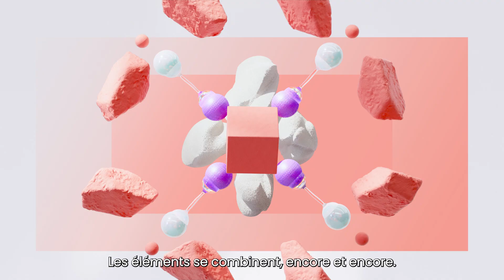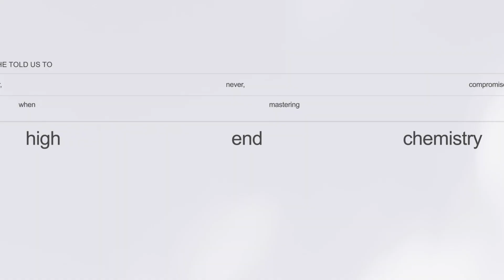"One element. Our vision. Your everyday" Solvay film launch by VML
Mettre en avant la maitrise de la chimie fondamentale pour des impacts profonds sur le monde et dans nos vies était l'objectif de cette campagne pour Solvay !  Nous sommes fiers de vous dévoiler à travers ce film leur mission résumée en 60s qui illustre leur engagement à façonner un monde meilleur. À travers cette campagne innovante, Solvay dépeint l'invisible et souligne sont impact sur la vie quotidienne. Une campagne 360° touchant investisseurs, talents et grand public, diffusée à l'international.